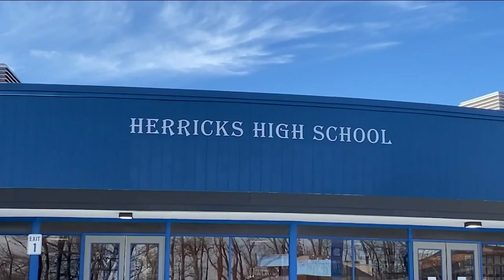LI teacher who administered at-home covid vaccine to teen faces felony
While Russo is not a licensed medical professional, her defense attorney said she has diabetic family members and is 'constantly giving medicine.' Stacey Sager has the story.

NEW HERE? –